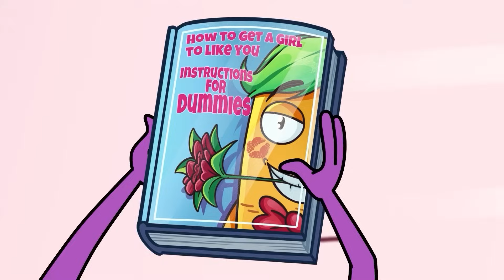My Favorite Wish 🌟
Today Piro is incredibly lucky. He found himself in a magic video game store and bought an ancient game. And inside this game was a real genie!